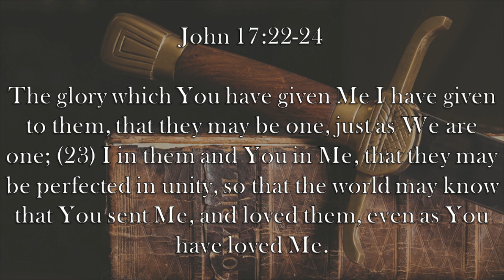Chaplain's Report- Perfected In Unity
Jesus offers a prayer for unity between Him, His Father, and His followers in John 17:22-24.